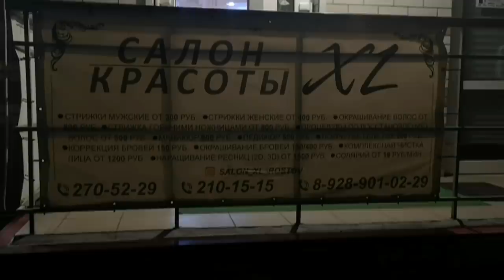💇‍♀️Подстригли🔥ГОРЯЧИМИ НОЖНИЦАМИ🔥 Тест-Обзор SilenaSway_Силена Вселенная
Горячие ножницы, стрижка горячими ножницами, секущиеся кончики волос